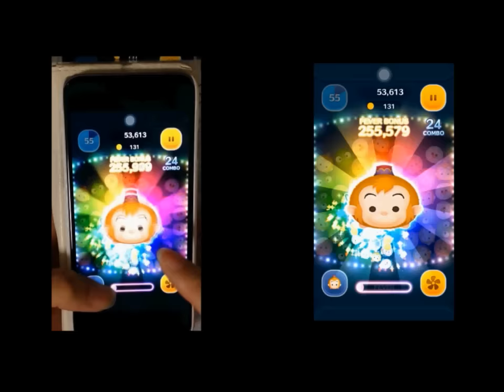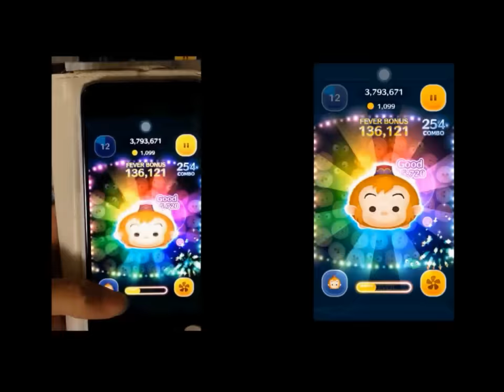ツムツム アブー 633万(手元と画面）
並べてみました！